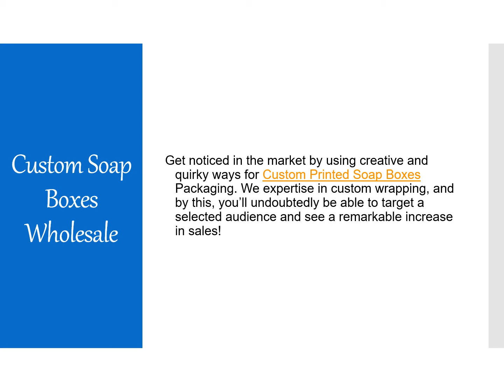Custom Printed Soap Boxes | Printed Soap Packaging | Soap Box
Get noticed in the market by using creative and quirky ways for Custom Printed Soap Boxes Packaging. We expertise in custom wrapping, and by this, you’ll undoubtedly be able to target a selected audience and see a remarkable increase in sales!